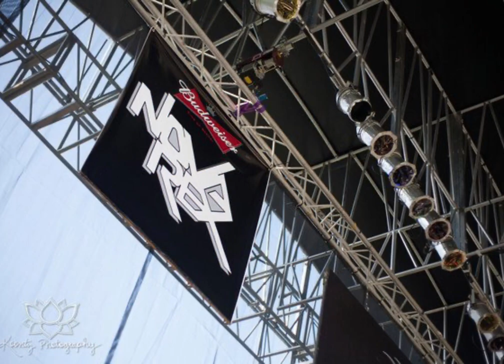Nova Rex - Anheuser-Busch "Nothing Beats A Bud" National Radio Campaign (1990-1993)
Anheuser-Busch, the largest beer company in the world, has always been a great ally and sponsor of Nova Rex off and on for many years. Nova Rex was fortunate to be part of Budweiser's National campaign "Nothing Beats a Bud" that launched from 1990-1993 created by D'Arcy Masius Benton & Bowles advertising agency.